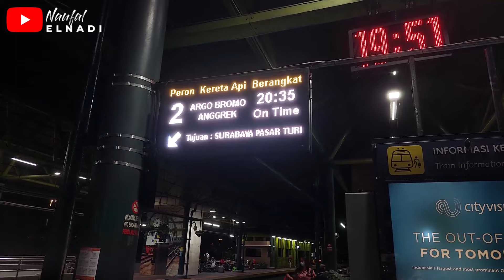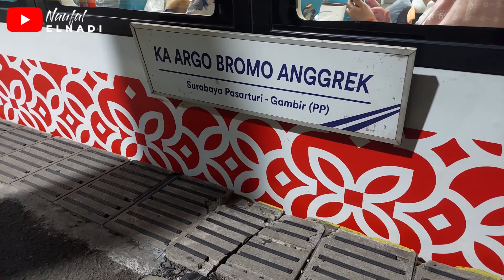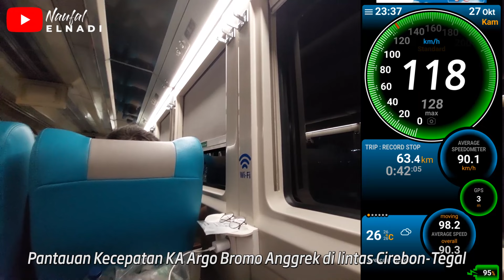ARGO BROMO ANGGREK, TERCEPAT JAKARTA - SURABAYA! Trip Naik KA Argo Bromo Anggrek Full Speed!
Trip Naik KA Joglosemarkerto

Alhamdulillah temen-temen, Setelah sekian lama tidak naik kereta alhamdulillah kali ini berkesempatan untuk naik kereta lagi. Yaitu kereta malam tercepat di lintas utara. KA Argo Bromo Anggrek, yang masih memegang rekor sebagai kereta tercepat untuk saat ini.

Nama Kereta Api: KA Argo Bromo Anggrek
Kelas: Eksekutif Argo
Tarif: Eksekutif Rp 685.000 - Rp 755.000
Relasi: Stasiun Gambir - Stasiun Surabaya Pasarturi

Equipment Camera: Samsung Galaxy A72

Editor Apss: Adobe Premier Pro 6